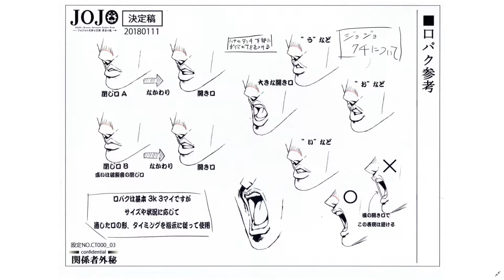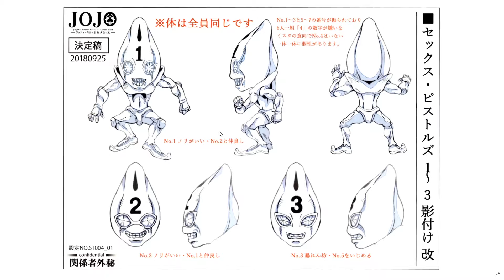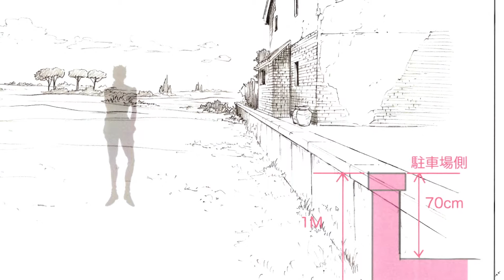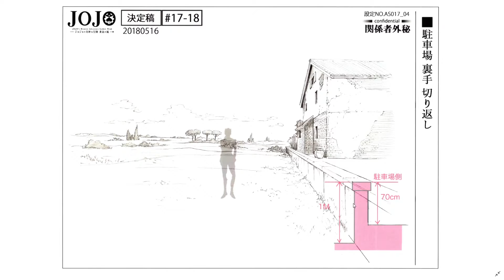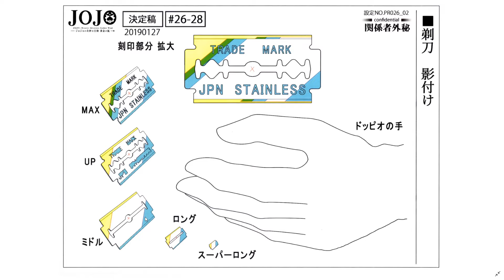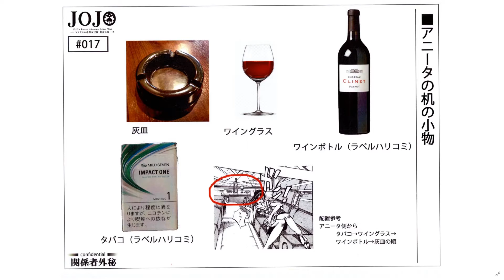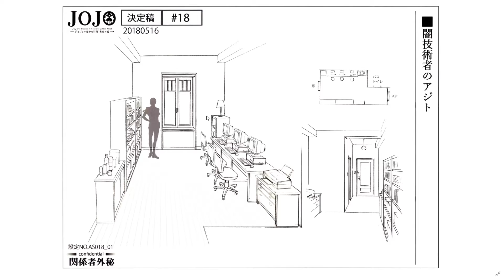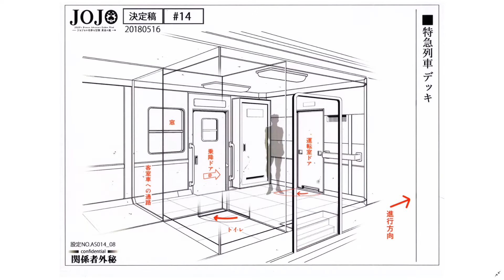Jojo's Bizarre Adventures Part V: Golden Wind Settei Sheets Review: A Golden Experience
I was able to find the real settei packets for sale on amazon for about $50 bucks. Not cheap but it's totally worth it in my opinion. here's a